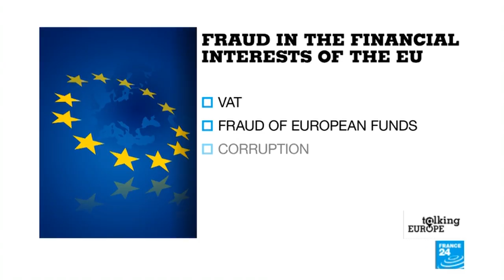Cash, corruption and justice: A new public prosecutor for Europe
Fraudsters and public money-siphoners beware: there’s a new sheriff in town. That's the message that the European Union is trying to send, as it creates a new public prosecutor’s office specifically dedicated to catching up with people who defraud EU funds. The Commission estimates that as much as €500 million of EU taxpayers’ money could be clawed back each year. But detractors say it’s another unnecessary layer of European bureaucracy.
Produced by Isabelle Romero, Anais Guerard and Roxane Runel.